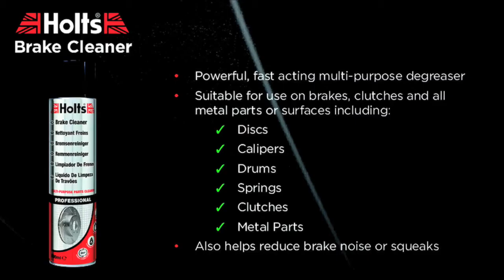Holts Brake Cleaner - how it works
Watch this professional demonstration of Holts Brake Cleaner - a brilliant degreaser for metal and car parts.